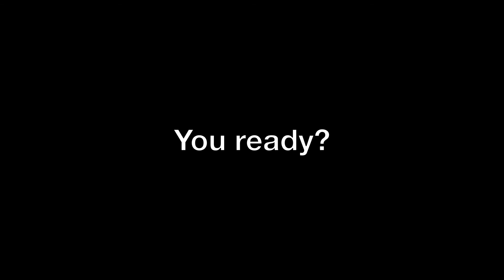New Year's Eve 2015